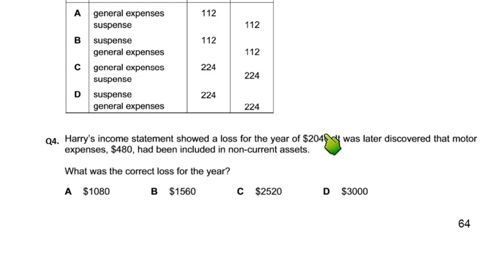Errors and Suspense Account - MCQ - Q4